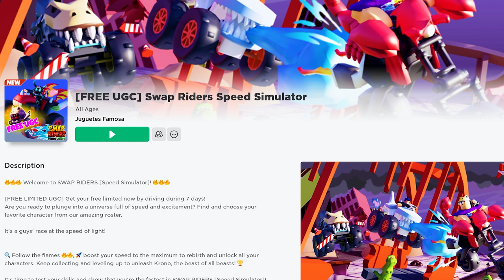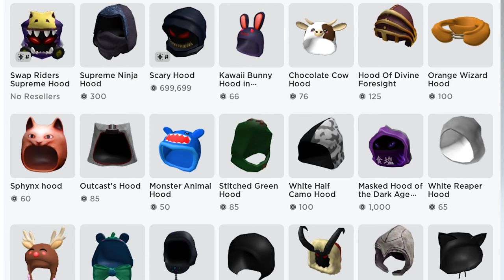FREE ROBLOX ITEM! HOW TO GET THE SWAP RIDERS SUPREME HOOD IN SWAP RIDERS SPEED SIMULATOR!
Hi Guys! Today, I am going to teach you HOW TO GET THE SWAP RIDERS SUPREME HOOD IN SWAP RIDERS SPEED SIMULATOR! This is a limited event AND will run with only 10,00 COPIES!

xoxo,
Mami